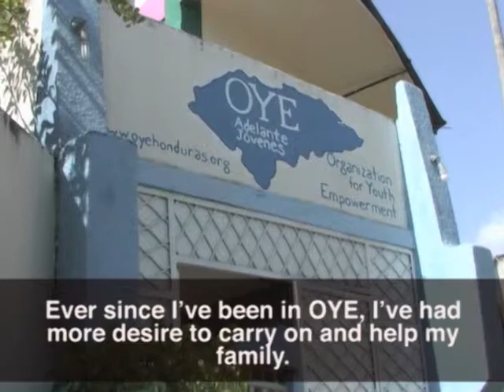on being an "at-risk" youth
OYE scholar Sandra Fiallos talks about being characterized as an "at-risk" youth in Honduran society. Follow the blog